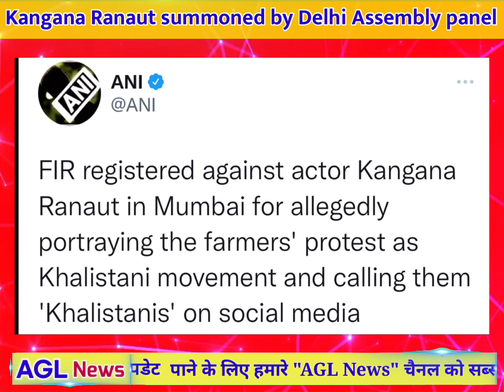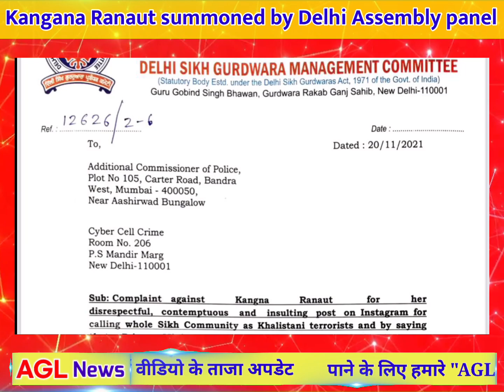Kangana Ranaut Summoned By Delhi Assembly Panel Over Remarks On Sikhs | Latest News Today | Kisan 🪧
Kangana Ranaut summoned by Delhi Assembly panel
News about Kangana Ranaut

Kangana Ranaut Summoned By Delhi Assembly Panel Over Remarks On Sikhs

Kangana Ranaut summoned by Delhi Assembly's Committee for her alleged remarks on Sikhs

Kangana Ranaut remarks on Sikhs

Delhi assembly committee summons Kangana Ranaut for remarks about Sikhs

After FIR for calling Sikhs 'Khalistani terrorists', Kangana Ranaut summoned by Delhi Assembly's committee

Delhi Assembly panel summons Kangana Ranaut over Instagram posts against Sikhs

Kangana Ranaut gets summons from Delhi Assembly panel for remarks on Sikhs

FIR Against Kangana Ranaut For Calling Sikhs "Khalistani Terrorists"

Delhi Assembly's Peace & Harmony Committee summons Kangana Ranaut over social media posts

Kangana Ranaut: दिल्ली विधानसभा की समिति का कंगना रणौत को समन, किसानों के प्रदर्शन को बताया था खालिस्तानी आंदोलन

Kangana Ranaut Summoned: कंगना रनौत को दिल्ली विधानसभा की समिति ने किया तलब, 6 दिसंबर को होना होगा पेश

Kangana Ranaut Summoned: कंगना रनौत को दिल्ली विधानसभा के पैनल का समन, सिख समाज पर की थी टिप्पणी

kangana ranaut news latest
kangana ranaut news today
kangana ranaut news in hindi
kangana ranaut news twitter
kangana ranaut news instagram
kangana ranaut news today in hindi
kangana ranaut news hindi
kangana ranaut news ndtv
kangana ranaut news padma shri
News about Khalistani, Kangana Ranaut
kisan andolan today
kisan andolan news today
news kisan andolan today
latest news kisan andolan
live news kisan andolan
news kisanon ki
hindi news kisan andolan
delhi news kisan
live news kisan
delhi news kisan andolan
live news kisan andolan today
current news kisan andolan
kisan andolan start date
kisan andolan update
kisan andolan live news today
kisan andolan in hindi
kisan andolan reason
kisan andolan kya hai
kisan andolan news in hindi
Breaking News
Top News
Today News Live
NEWS Today Hindi
today national news
delhi ki news
delhi news today in hindi
local delhi news
delhi live news today
delhi news live
delhi news today in hindi live
delhi news twitter
दिल्ली लाइव न्यूज़
Aaj Tak News
delhi ki news
delhi ki khabar
delhi ki aaj ki khabar
delhi ki taaja khabar
delhi ki live news
delhi ki aaj ki taaja khabar
delhi ki aaj ki news
delhi ki khabren
delhi news Hindi
delhi news
delhi aaj tak

kangana ranaut kisan andolan
kangana ranaut delhi